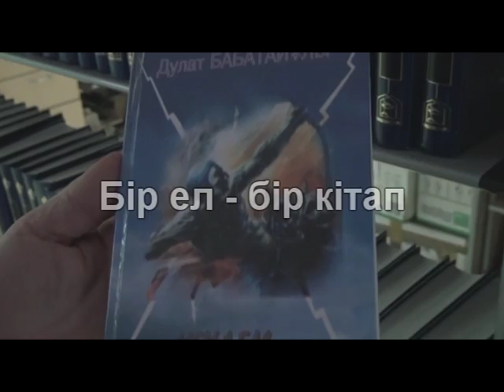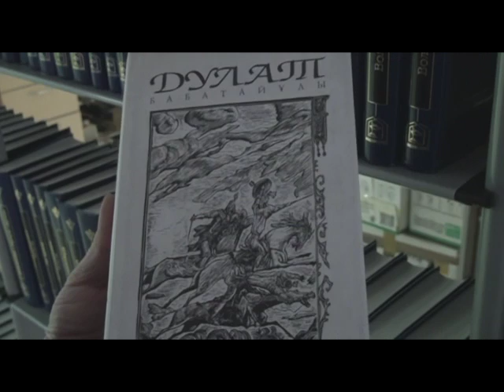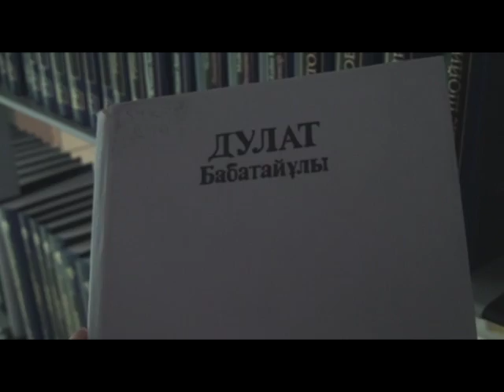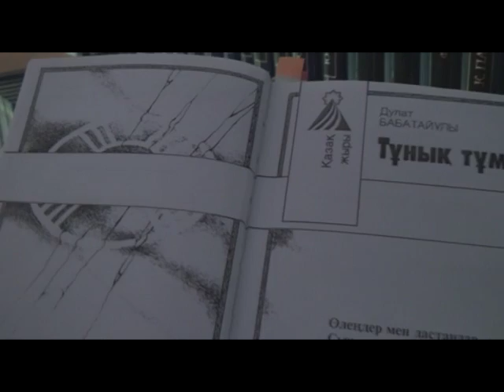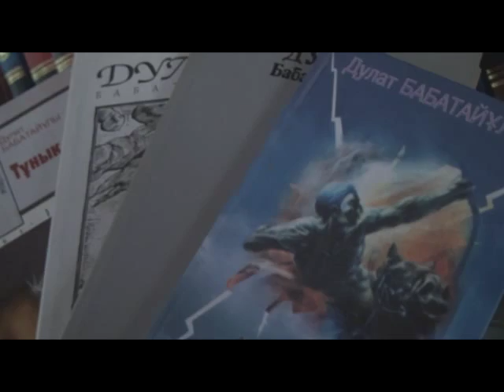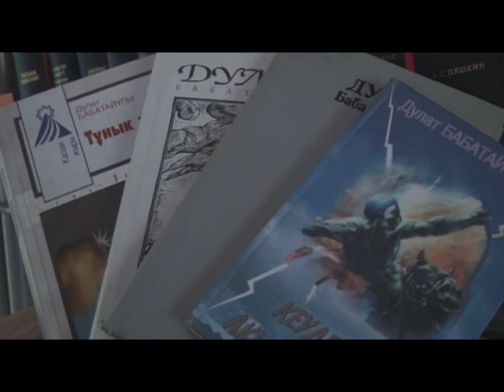Бір ел бір - кітап Бабатайұлы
Балаларға елімізде жыл сайын өтетін «Бір ел – бір кітап» акциясы жайлы және биылғы жылы бүкіл Қазақстан  елі болып оқып жатқан Дулат Бабатайұлының «Өсиетнама» кітабы туралы библиограф маман Слямова Зиза Мұхтарханқызы баяндап берді. Ал, Дулат Бабатайұлының шығармашылығына арнап жасалған шағын кітап көрмесіне кітапхананың жас маманы Назерке Оразғалиева шолу жасаса, кітапхананың ерікті қызметкері Бағдаулет Қуатбек Дулат Бабатайұлы туралы қызықты деректерге тоқталды. Кездесу соңында балалар Дулат Бабатайұлына арналған өз өлеңдерін және оның өсетнамасынан үзінділер оқыды.